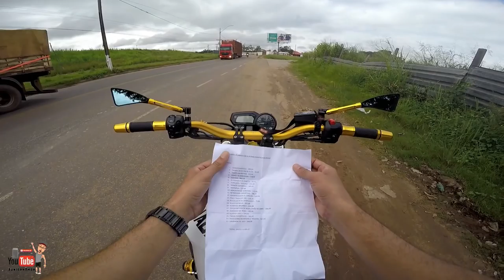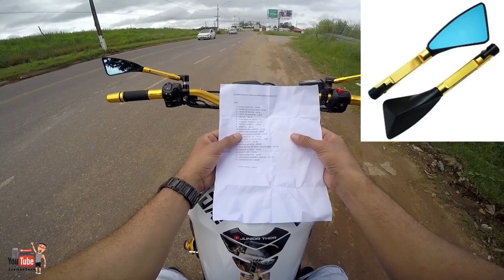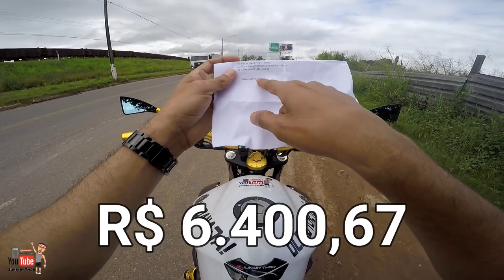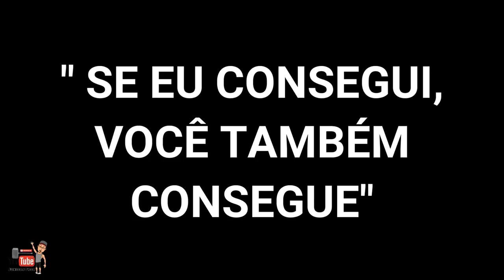XJ6 MAIS LINDA DO YOUTUBE / QUANTO JÁ GASTEI? - JUNIORRTHOR